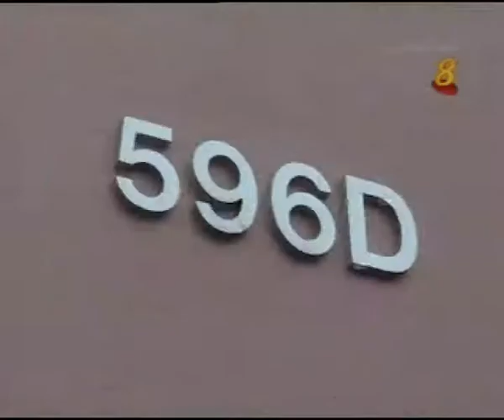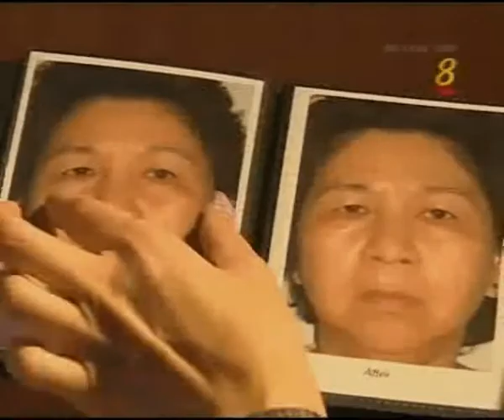Facial Gua Sha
This is a traditional Chinese facial treatment.